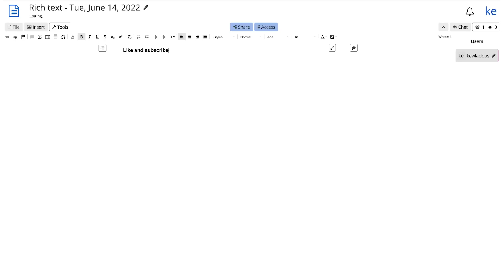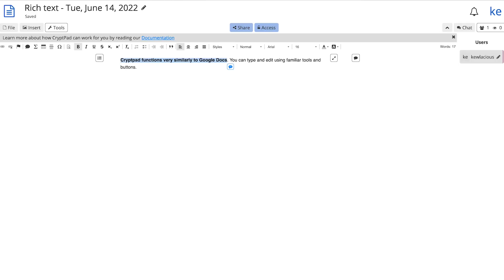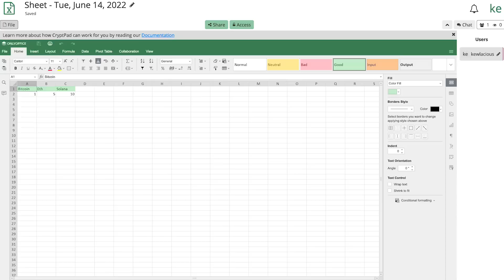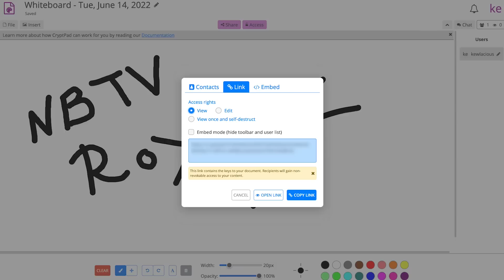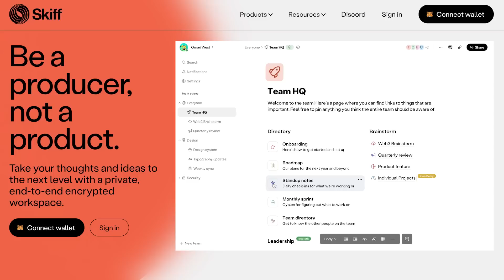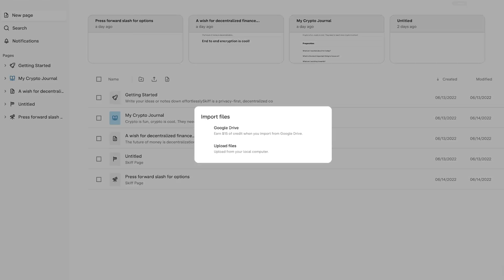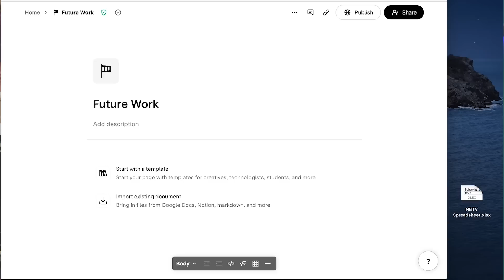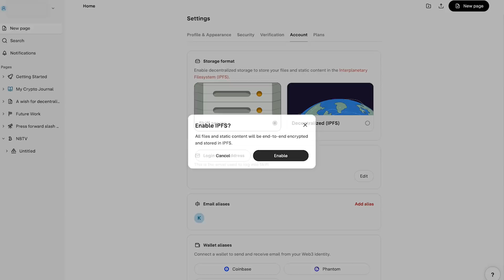PRIVATE Alternatives to Google Docs!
Billions of people use Google products for their personal and professional needs -- their products are high quality after all! For example, Google Docs Editors Suite allows you to collaborate in real time with anyone in the world in a seamless experience!

Unfortunately, it's not at all private -- Google gets access to ALL your personal information.

In this video we look at two alternatives to Google docs that are private: Skiff and Cryptpad.

00:00 Intro
01:28 Why look for alternatives?
03:04 Cryptpad Deep Dive
06:34 Cryptpad TLDR
07:15 Skiff Deep Dive
10:50 Skiff TLDR
11:03 Summary

Both platforms are free, and are secured with end-to-end encryption, so not even Skiff or Cryptpad can see what you're writing. Try them out, and let us know if you have other e2ee google-docs-alternatives that you recommend!

Huge thank you to Andrew Milich for his time!

Our eBook "Beginner's Introduction To Privacy:

USB-C to ethernet adapter: